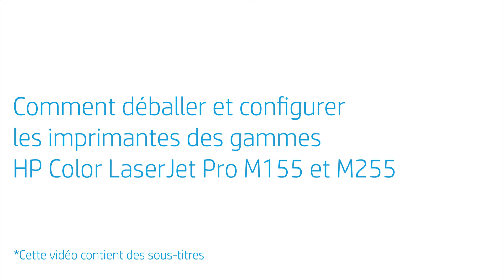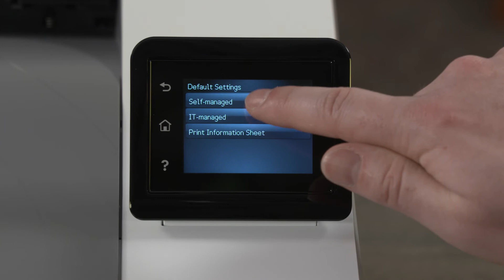Déballer et configurer les imprimantes HP Color LaserJet Pro M155 et M255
Découvrez comment déballer et configurer les imprimantes des gammes HP Color LaserJet Pro M155 et M255.

Cette vidéo s'applique aux modèles suivants :
HP Color LaserJet Pro M155 M155 M155 printer
HP Color LaserJet Pro M255 M255 M255 M255 printer

Procédez comme suit pour configurer les imprimantes des gammes HP Color LaserJet Pro M155 et M255 :
- Ouvrez la boîte, puis retirez tous les câbles et documents.
- Sortez l'imprimante de la boîte.
- Retirez les supports en mousse et mettez-les de côté.
- Sortez l'imprimante du sac plastique, puis retirez tout film plastique transparent.
- Faites glisser le bac d'entrée du papier vers l'extérieur.
- Sur les guides papier, pincez la poignée bleue et faites glisser les guides jusqu'à leur écartement maximal.
- Chargez une pile de papier blanc vierge Lettre US ou A4 dans le bac d'entrée.
- Ajustez les guides pour qu'ils touchent les bords du papier, puis remettez le bac d'entrée en place.
- Branchez l'imprimante, puis appuyez sur le bouton d'alimentation.
- L'imprimante s'allume, puis démarre le processus d'initialisation.
- Pour les imprimantes M255, sélectionnez la langue, puis touchez Oui pour confirmer.
- Sélectionnez votre pays, puis touchez Oui pour confirmer.
- Sélectionnez l'environnement de configuration du réseau.
- Sur un ordinateur ou un périphérique mobile, rendez-vous sur 123.hp.com, puis téléchargez et installez HP Smart pour télécharger le logiciel pour votre imprimante.